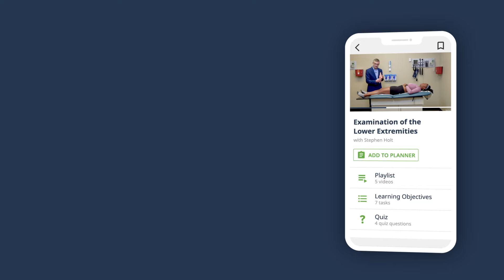🎯 How to Ace Your Med School Interview!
► Interested in learning about Anatomy? Check this page out

► CHAPTERS 🤓
00:01 Preparing for Medical School Interviews
00:39 How to Approach the Interview Committee
01:15 Tip #1: Establishing Confidence and Equality
02:54 Tip #2: Using Body Language Effectively
05:06 Tip #3: Crafting Impactful Answers
05:47 Tip #4: Demonstrating Maturity in Your Responses

► This video will guide you through the essentials of acing your medical school interview and standing out to the admissions committee. Interviews are often the final and most personal stage of the med school admissions process, making it vital to present yourself confidently and professionally. This guide covers every aspect, from your mindset to body language, helping you show the strengths that make you a great fit for medical school.

Learn strategies to project confidence and self-assurance, even if you’re feeling nervous. Starting from the basics, we discuss how to greet the interviewer, initiate a handshake, and communicate maturity through thoughtful responses. You’ll also learn tips on how to engage with the committee as an equal and what it means to convey professionalism without diminishing your personality. Our tips on body language include the importance of eye contact, smiling, and avoiding nervous gestures, which can help you project comfort and capability.

For med school applicants, interviews can seem daunting, but preparation makes all the difference. This video outlines specific questions, such as ""Why do you want to be a doctor?"" and ""Tell me about your family,"" and provides insights into crafting unique, impactful answers. By focusing on authenticity, honesty, and self-assuredness, you’ll be able to convey both your passion for medicine and your suitability for the field.

This guide is essential viewing for anyone seeking a med school acceptance, offering practical and valuable insights that will leave a lasting impression on the admissions committee. Join us for these expert tips and boost your interview skills today!

► THE PROF 🩺
Dr. Kevin Ahern is a Professor in the Department of Biochemistry and Biophysics at Oregon State University (OSU), USA.
He obtained his PhD in Biochemistry from Oregon State University. Currently, he teaches courses for health sciences students at OSU.
He is co-author of three Open Educational electronic textbooks on Biochemistry and a Guide to Getting Into Medical School.
Due to his achievements, he earned OSU’s highest teaching recognition, the Elizabeth P. Ritchie Distinguished Professor Award in 2017.
Within Lecturio, Dr. Ahern teaches courses on Biochemistry and on ""How to Get into Medical School”.